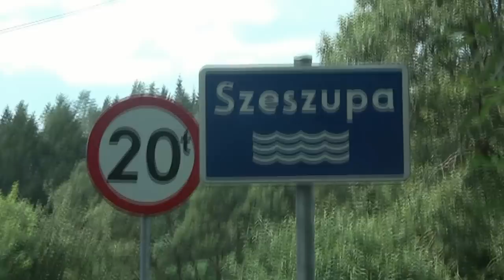Posłanka Kamińska na Szeszupie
Z gospodarzami agroturystrycznych gospodarstw rozmawia Bożena Kamińska - Posłanka na Sejm RP